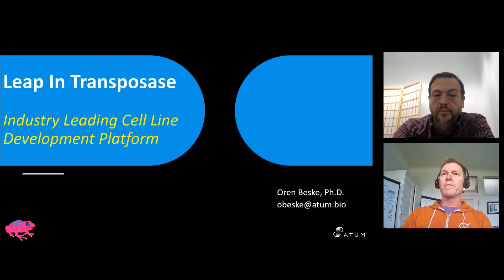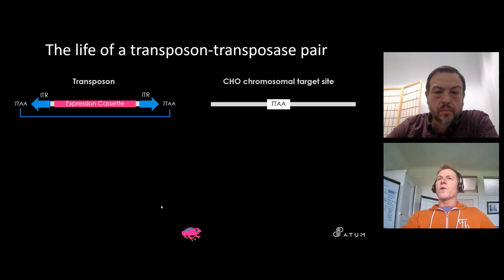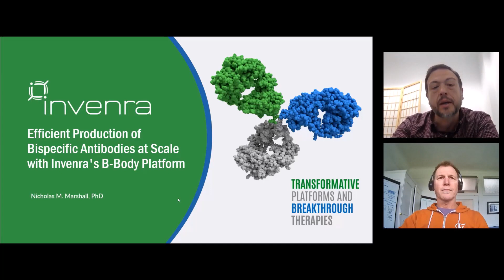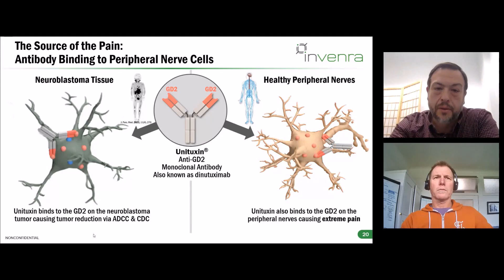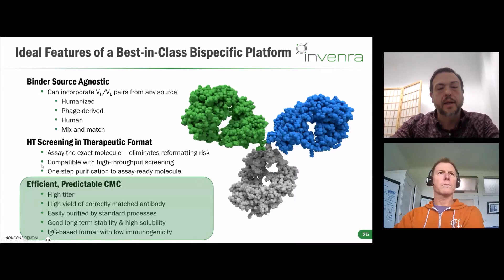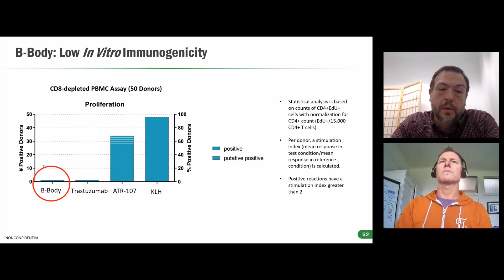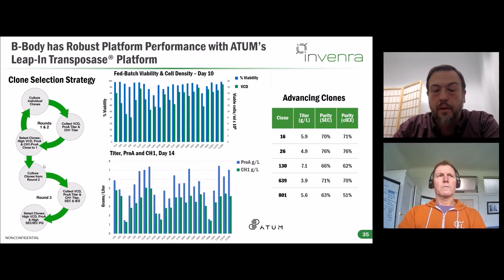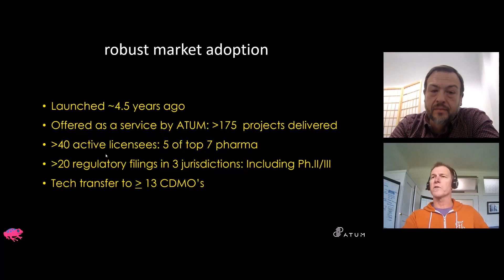ATUM - Invenra Webinar June 22 2023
The Versatile Leap-In Transposase Platform for Robust Cell Line Development